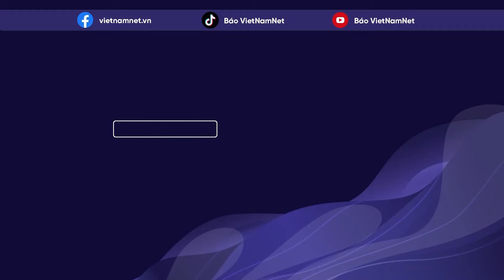Sập cầu Phong Châu: Tiếp tục phát hiện thêm 1 thi thể trên sông Hồng cách cầu 8km | Báo VietNamNet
Một thi thể nam giới vừa được phát hiện trên sông Hồng, cách nơi xảy ra sự cố sập cầu Phong Châu khoảng 8km về phía hạ lưu.